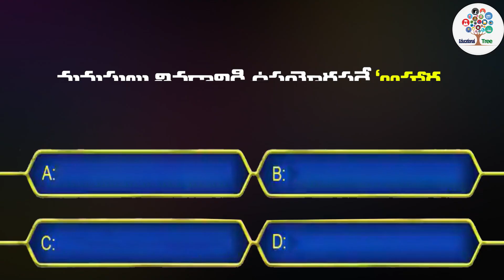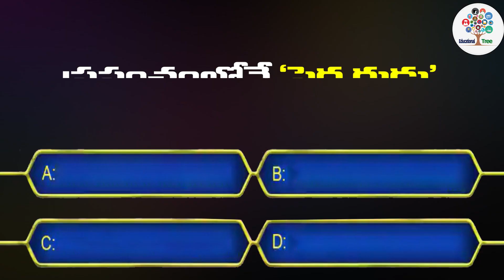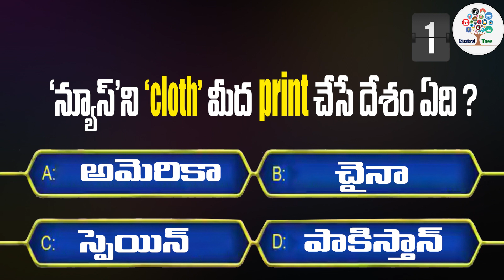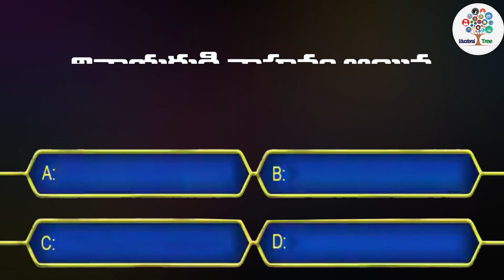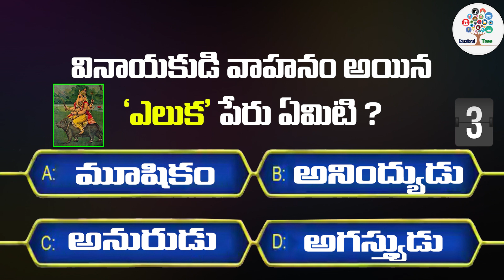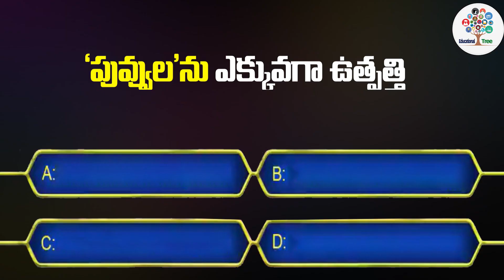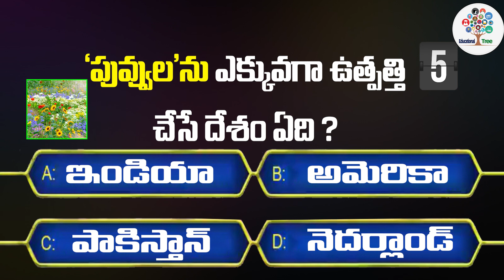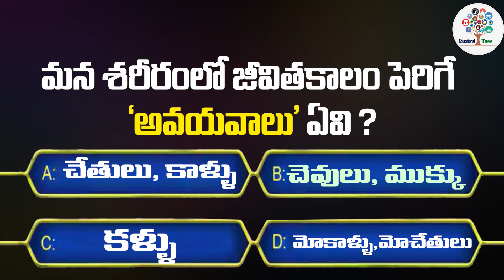Interesting Questions In Telugu Episode #74 | General Knowledge | Telugu Quiz | Educational Tree